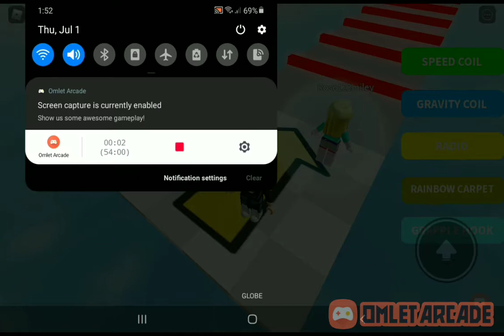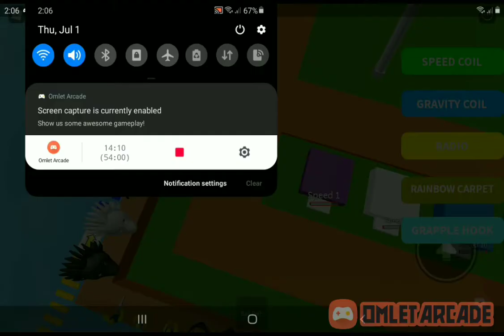Finishing the parkuor in roblox